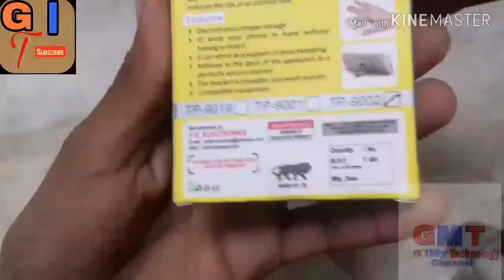Cool Smart product you can Buy on flipkart || Under product 199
Channel host :- Gajendra singh

 Product link on flipkart :-  JAZLOG Universal Masstige Ring Grip/Stand Holder for Any Smart Device Pack of 1 Mobile Holder

Hello friends aaj ham unboxing karenge best ring masstiga phone stand ki to 1 like unboxing ke liye.